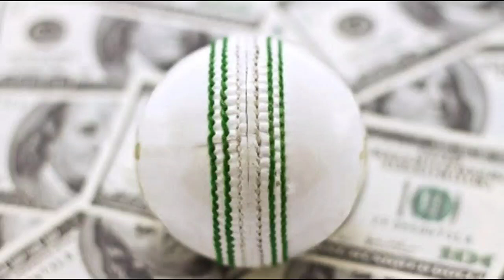CRICKETBETTINGTIPS CRICKETBETTING BBLPREDICTION HOWTOBET BBLNEWS CRICKETNEWS CRICKETLIVE BBL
CRICKET BETTING TIPS AND MATCH WINNER REPORT BY SESSION KING

1.
2.
3.
4.
5.
6.
7.
8.
9.
10. Big Bash League 2020
11. Big Bash BETTING TIPS
12. Big Bash MATCH LIVE
13.
IPL MATCHTIPSANDTRICKS
14.
15.
16. INDIAN PREMIER LEAUGE 2020
17.
18.
19.
20. Big Bash League
21.
22.
23.
24. Cricket Tips
25.
26.
27. Bangladesh Premier League
28. indian premier league2020
29. ipl t20 2020
30. ipl match winner
31.
32.
33.
34. Netwest t20
35.